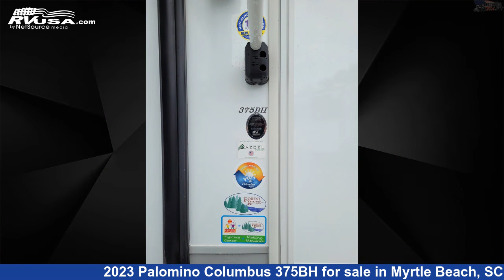Spectacular 2023 Palomino Columbus Fifth Wheel RV For Sale in Myrtle Beach, SC | RVUSA.com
This 2023 Palomino Columbus 375BH is a Fifth Wheel RV. It is located in Myrtle Beach, SC 29588 and is offered for sale by Recreation USA. This New Palomino Is 42' 11" in length and features CO Detector, Refrigerator, DVD Player, Smoke Detector, Stove Top Burner, LP Detector, Air Conditioning, Oven, Skylight, TV, and 75 gal fresh water capacity. The floorplan layout of this Fifth Wheel features Bath and a Half, Bunkhouse, Front Bedroom, Two Entry/Exit Doors.The unloaded weight of this 2023 Palomino Columbus 375BH is 13110 lbs.

Recreation USA is a dealer for brands like: Coachmen, CrossRoads, East to West, Forest River, Highland Ridge, Shasta and offers the following rv services: Parts/Accessories, Service. They stock rv types such as: Class C, Destination Trailer, Fifth Wheel, Toy Hauler, Travel Trailer. For more information and pricing on this unit, To see all units available for sale by Recreation USA,